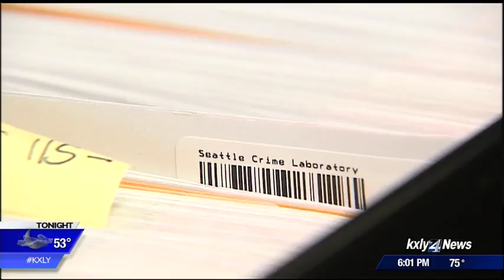DNA evidence leads to confession of Spokane sexual predator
A man arrested last fall for taking a picture of a stranger inside a  Spokane Valley park bathroom has now been linked to previously unsolved  crimes, all because of a court-ordered DNA sample he gave after his  conviction. KXLY4's Jeff Humphrey reports.